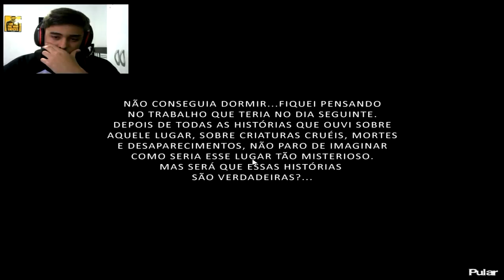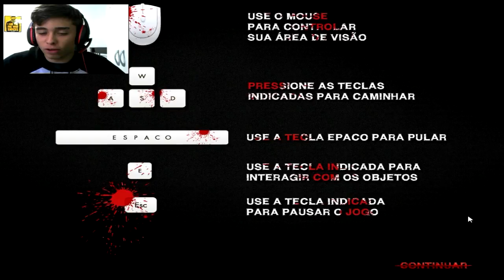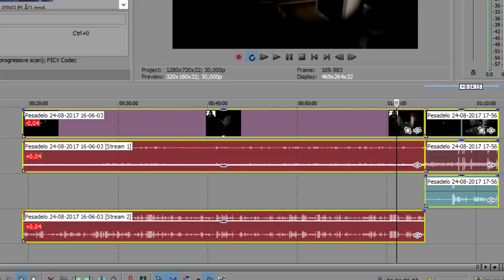MONSTRO CHATO DA DESGRAÇA!! || PESADELO: O INICIO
eu achei facil até, não sei vocês...